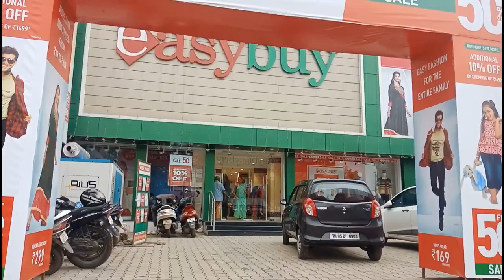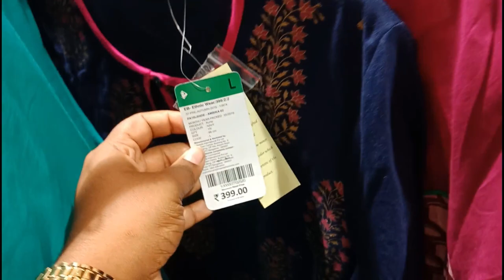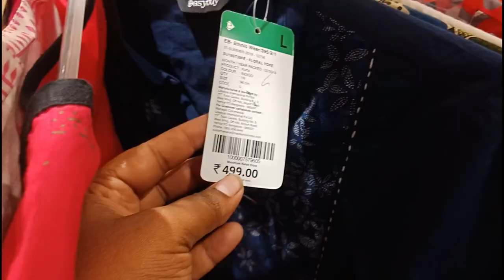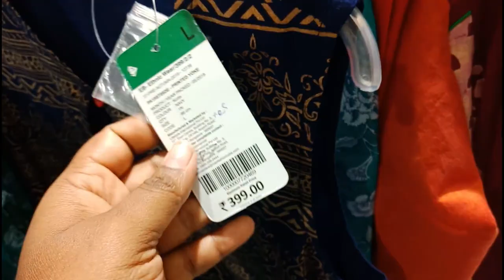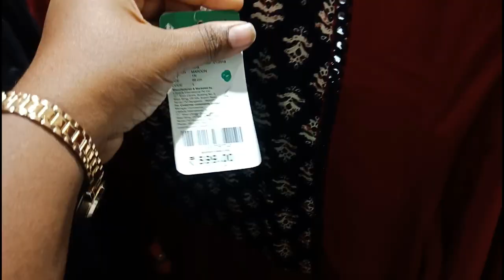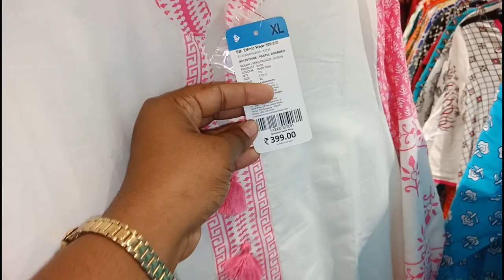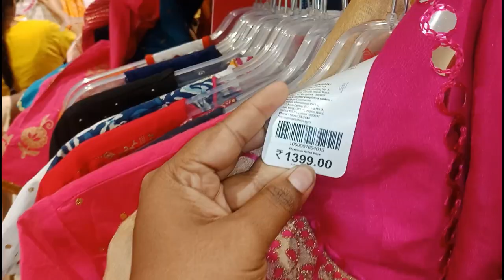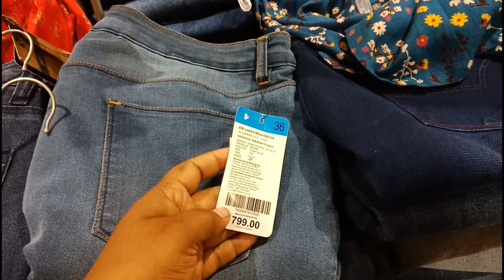Easy buy new year offer for women's wear//easy buy flat 50% offer for women's collection in tamil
Friends recenta easy buy shopkku poiyirunthen anga suparana New year offer poitu irunthathu atha unga Kuda share Panna ungallukkum usefull  irukkumnu thonuchi athan video share panni irukken video parthu video pidithirunthal like share comment subscribe sethu support pannunga dear friends.

Easy buy shop address:
Opposite G.K.Shetty vivekananda vidyalaya,
Thirumullaivoyal high road, ambattur

இப்பதான் தைக்கக் கத்துக்க ஆரம்பிக்கிற உங்களுக்கு இந்த மிஷின் யூஸ் ஆகுமா?

10 rs organizers collection in Tamil//10rs shop at vadapalani//10rs products collection

10 rs shopping haul in tamil//10 rs products shopping haul //10rs products collection

d Mart shopping vlog &tour-1

d Mart shopping vlog & tour-2

d Mart new arrivals 2019